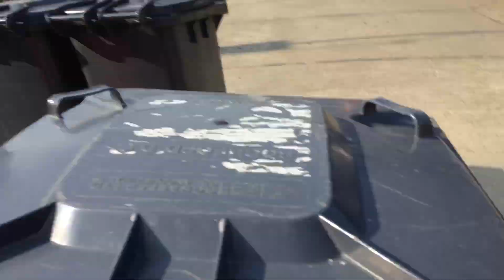Rayleigh bin men - It’s bin time again 😄